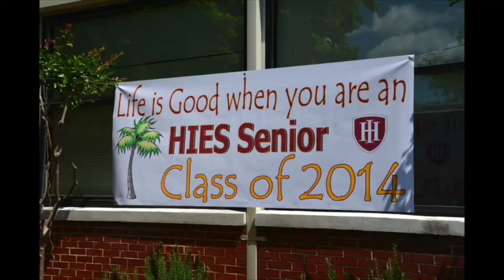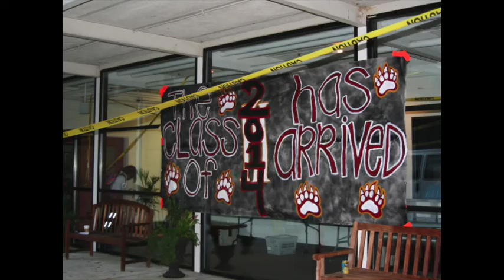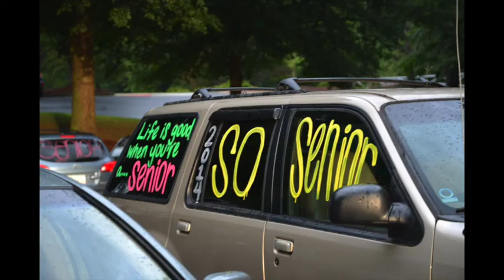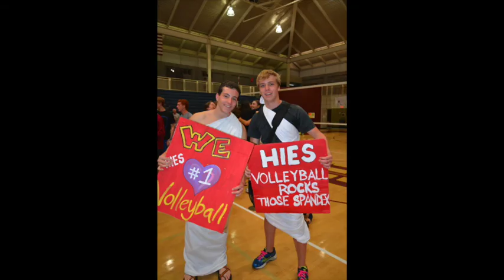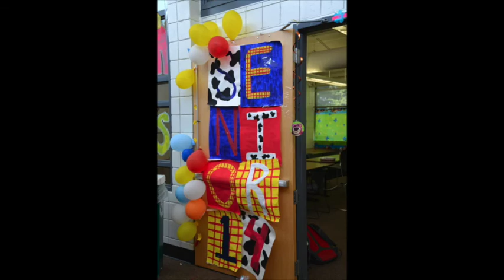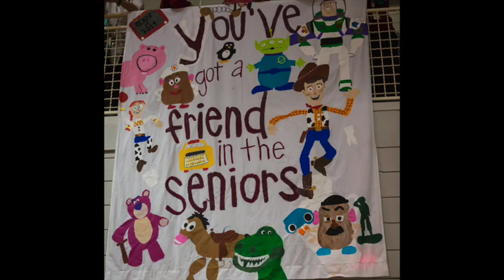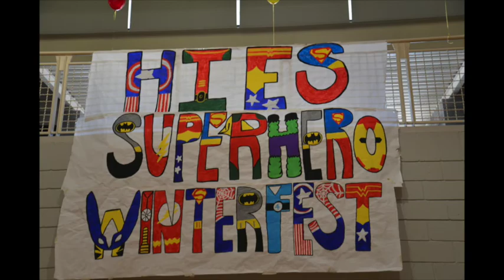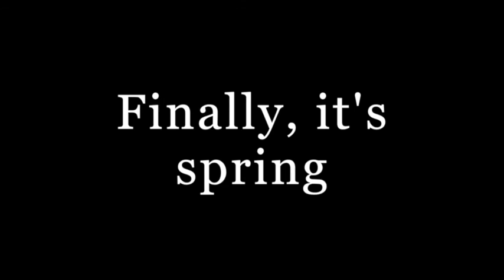Senior Video HIES 2014